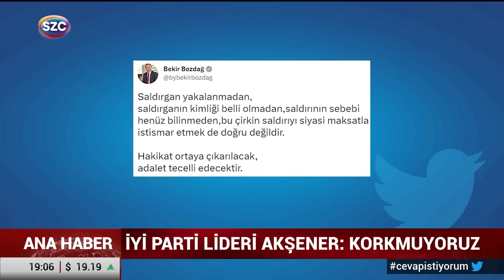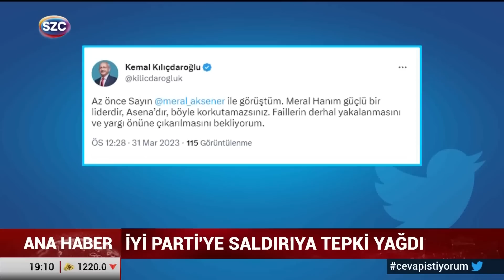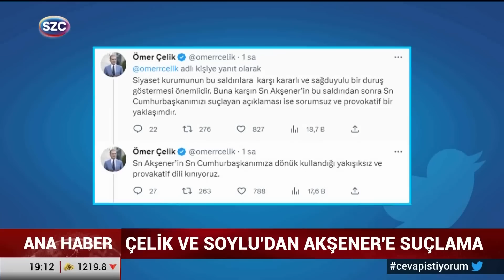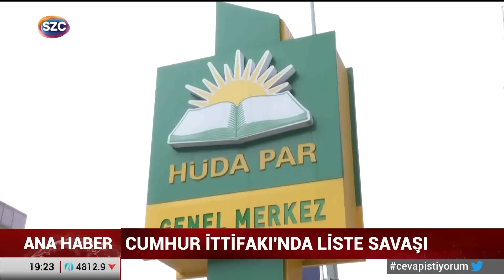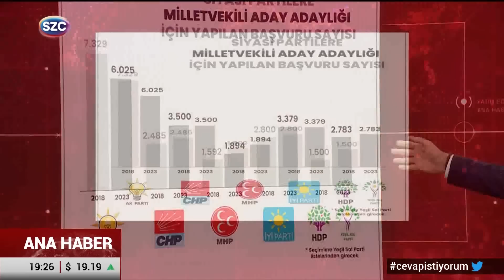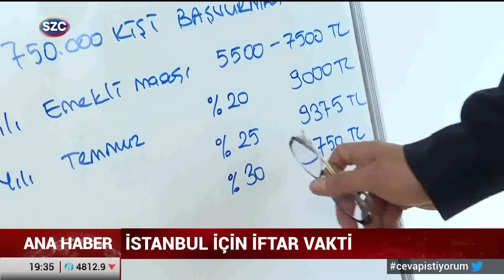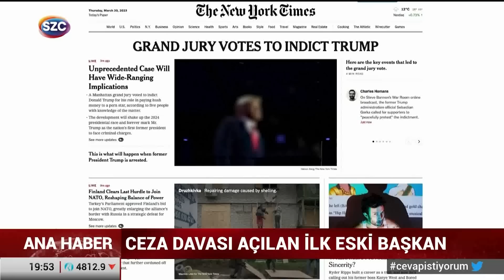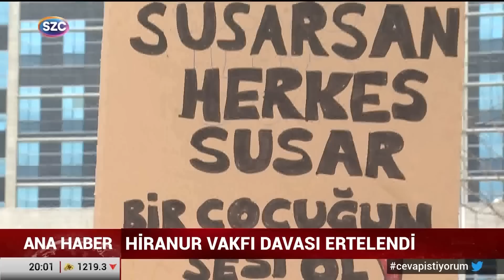Fatih Portakal ile Sözcü Ana Haber 31 Mart Yayını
Fatih Portakal ile Ana Haber 31 Mart

Digiturk: 60
D-smart: 93
Turkcell TV Plus: 69
Tivibu: 69
Türksat Kablo TV: 76